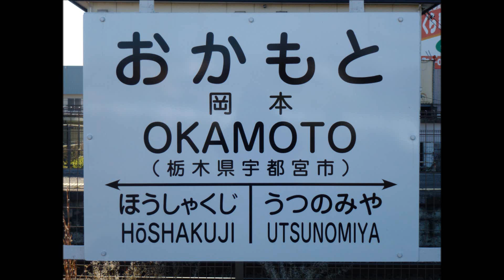東北線EF66牽引貨物列車 岡本通過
2012年11月10日　8052レ　EF66　130（吹）